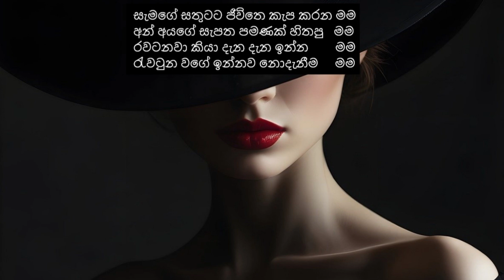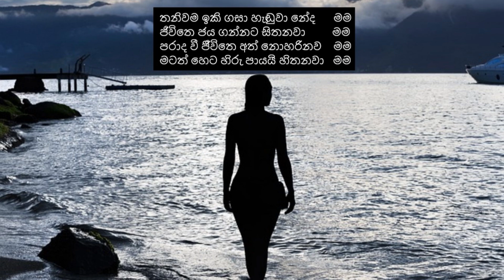මම පැතුවේ - නිසඳැස් කවි /Sinhala Nisadas